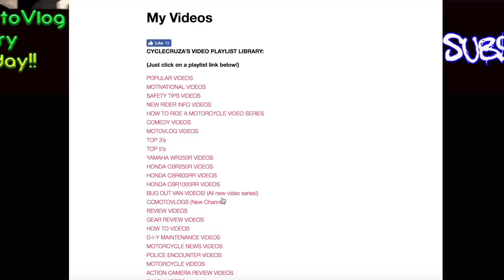Reasons to NOT BUY a Yamaha MT-09 or MT-10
Reasons why I won't buy a Yamaha MT-09 or MT-10. Buy this instead..